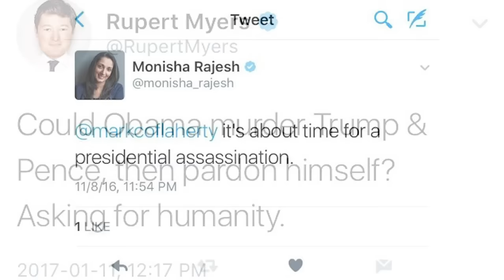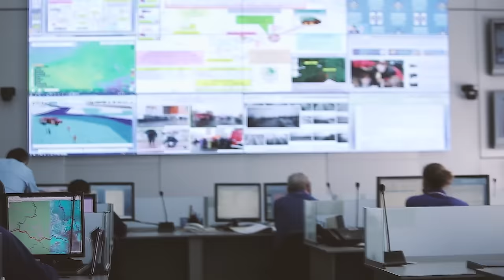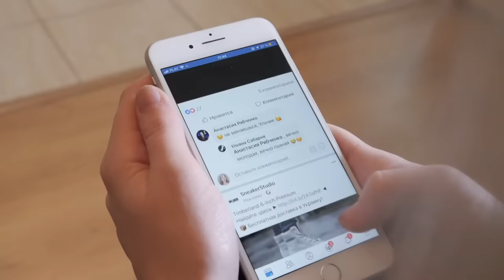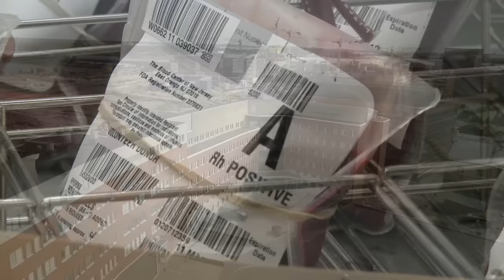15 INCREDIBLE SECRET SERVICE TACTICS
The secret service is responsible for protecting the president and his family from outside threats. Today we're taking a look at some of the most incredible secret service tactics.